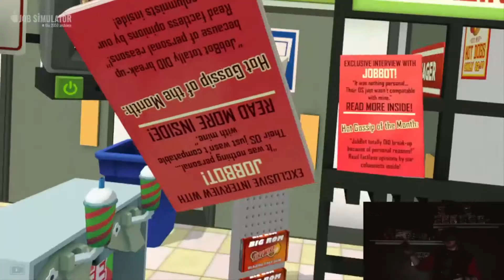Job Simulator #011 - Er kauft alles! - Let´s Play Job Simulator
Willkommen zu Job Simulator. Dieses LP wurde von Twitch.tv /charlieb0zz zusammen geschnitten und hier auf Youtube als Let´s Play hochgeladen.

Bock bei einem Projekt mal Live dabei zu sein? Denn lass doch gerne mal ein Kostenlosen Follow da :D

Natürlich würde ich mich auch hier auf YT über ein Abo/Like/Kommentar riesig freuen :D

Euer Charlie